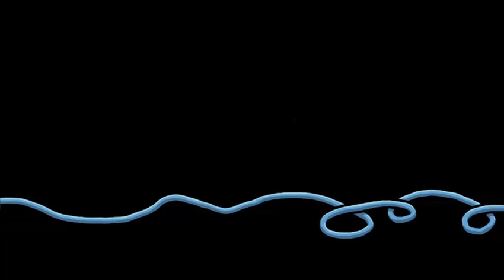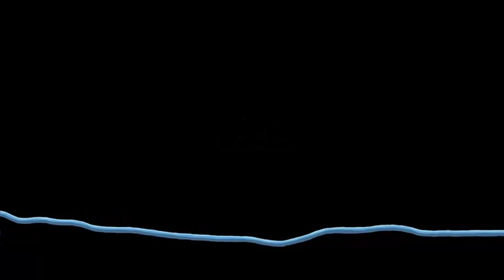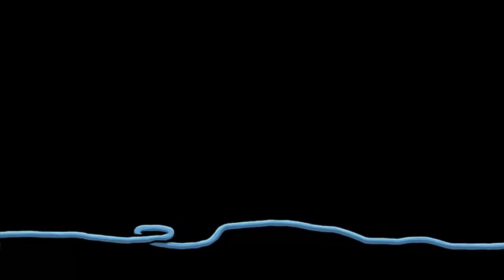Let's play Harveys neue Augen #001 Das Roboteropossum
Wir spielen im Nachfolger von Edna bricht aus Lilli, ein kleines Mädchen in einer Klosterschule. Nicht unweit von dm Ort an dm das Roboteropossuum gerade Passanten das Gehirn durch die Nasenhöhlen zieht.